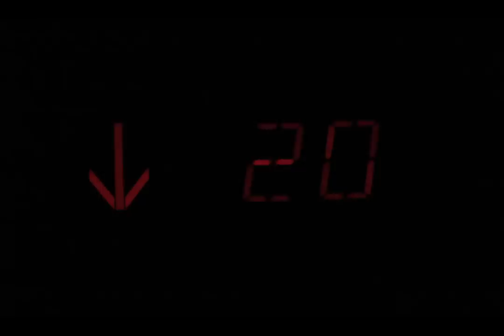Chicago in 3,754 pictures: A stop motion film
From Boston's Logan Airport to O'hare Airport In Chicago. Places visited in Chicago Include Buckingham Fountain, Shedd Aquarium,  Navy Pierre, Sears/Willis Tower ( the sky-deck), Chicago's famous Lou Malnati's Pizza and Giordano's Famous stuffed pizza. The Seadog Speedboat tour, Sarah's House, The Aqua Chicago Apartments, The Bean, Millennium Park, and Ed Debevics. The pictures from Indiana were taken in route to Carmel and In Naperville, Indiana.

Artist: Herbie Hancock- Chameleon